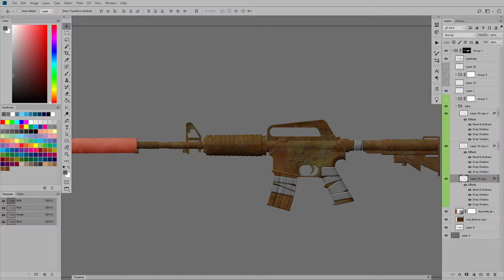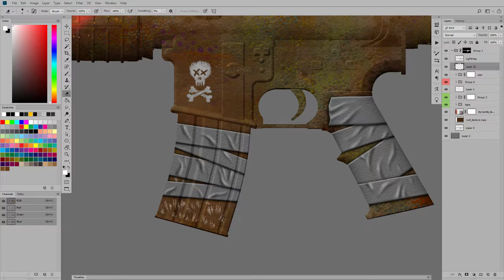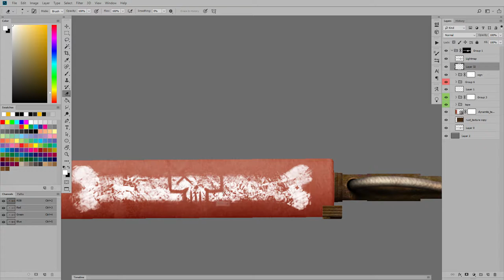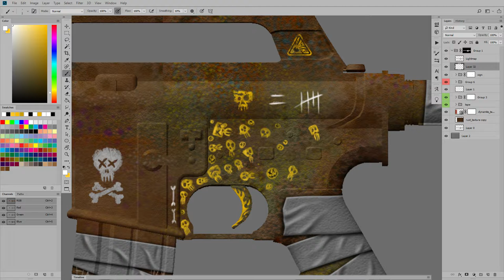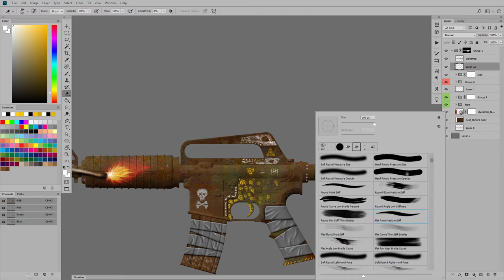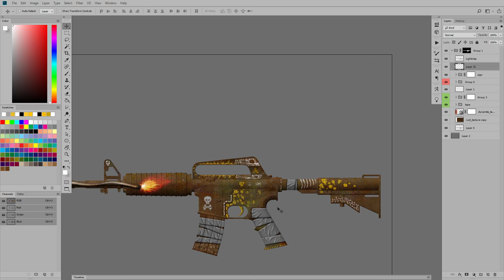M4a1-s dynamite Speedpaint [CS:GO](No sound)